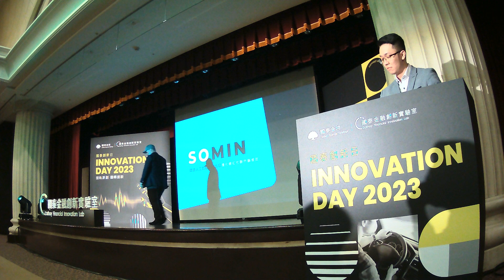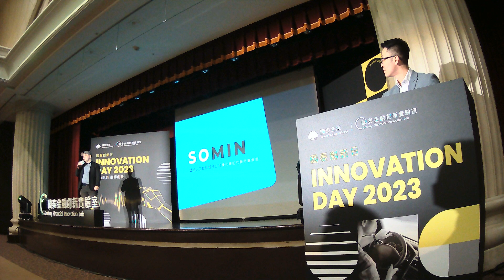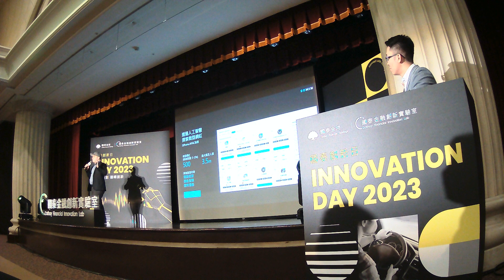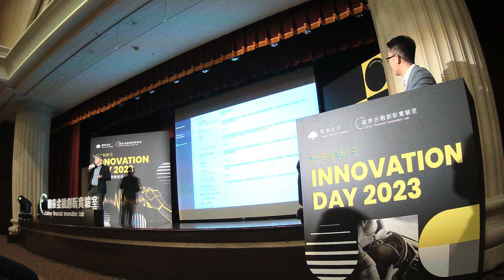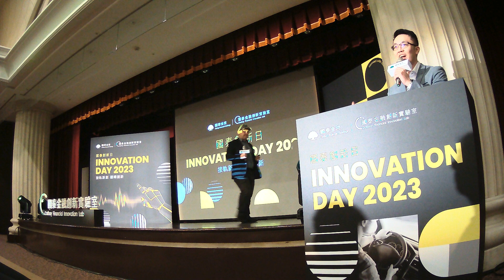Cathay Financial Innovation Day 2023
GPT4-Driven Influencer Marketing by Prof. Aleks Farseev